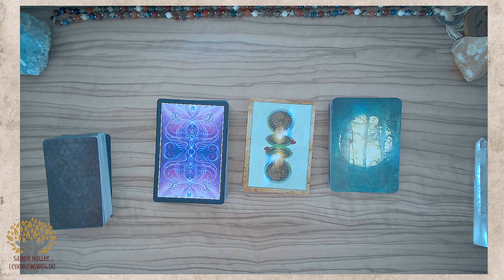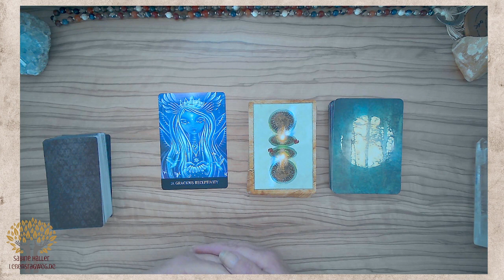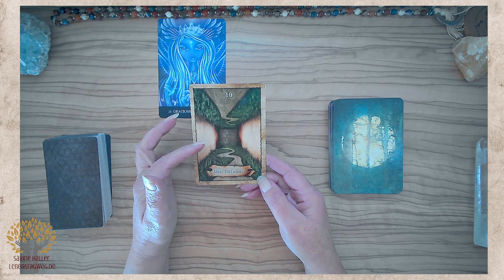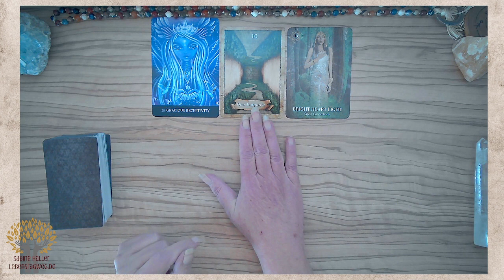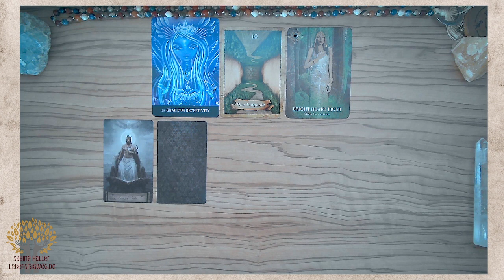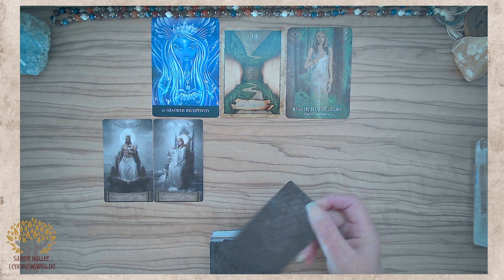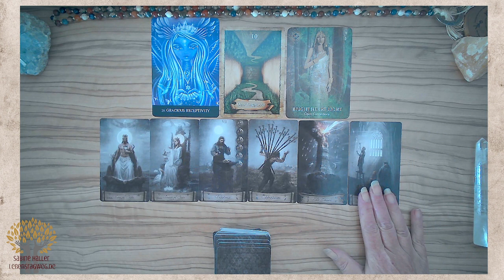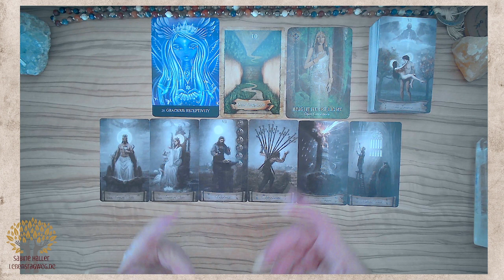Steinbock | Stier | Jungfrau | 15.10. bis 31.10.21 | deine (innere) Arbeit zahlt sich aus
Wenn du das Gefühl hast am Tiefpunkt angekommen zu sein, verzage nicht. Tiefer geht es nicht. Es kann jetzt nur noch besser werden. Es geht darum, die Energien IN DIR zu klären, männliche und weibliche Energie in Balance zu bringen und dein Herz zu öffnen. Neue Chancen zeigen sich, ein Happy End ist möglich.
AKTUELLE TERMINE und INFOs
Es ist kaum zu fassen, wie schnell die Zeit vergeht. 2 Jahre WochenEnergie auf YouTube. Es ist so wundervoll, wie unsere Gemeinschaft auf YouTube wächst, und ich bekomme so wundervolles Feedback von euch, dass ich zum Jubiläum auch gerne etwas zurückschenken möchte.
ALSO 😊 bis zum 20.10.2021 bekommst du 15,-€ auf dein persönliches intuitive tarot reading geschenkt.
UND ► am 25./26./27.10.21 gibt es den Workshop WALK YOUR TIME.LINE in dem wir verlorene Seelenanteile aktivieren und in DEIN LICHT integrieren
Im monatlichen 💝HEART-MEMBER-Bereich bekommst du vollem Zugriff auf ALLE Fortsetzungen.
Mein Name ist Sirut Sabine Haller von Lebensradweg.de – ich erstelle dir hier u.a. energetische KartenReadings und begleite dich auf DEINEN persönlichen Transformationsweg.
Meine Readings sind KEINE Zukunftsprognosen und nehmen dir DEINE Entscheidungen nicht ab. Sie sind eine Einladung an dich, TIEFER in deine Themen zu schauen und dort deine Hausaufgaben zu machen. Beachte bitte, dass es sich um allgemeine, kollektive Energie-Readings handelt, die nicht in jeder Einzelheit auf deine Situation passen können.